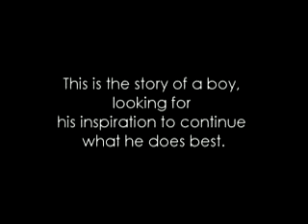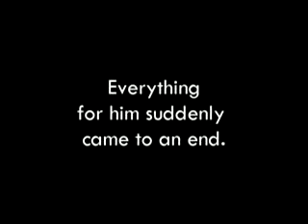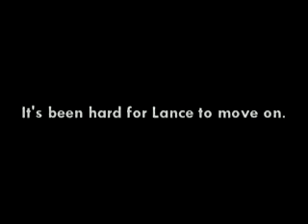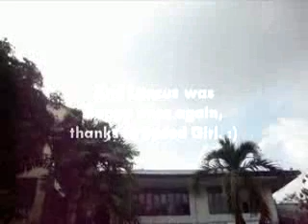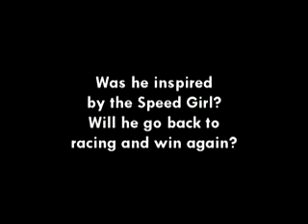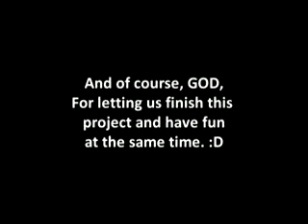Physics Song Anatalio 3 (IV-Cadmium)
Title: Speed Girl